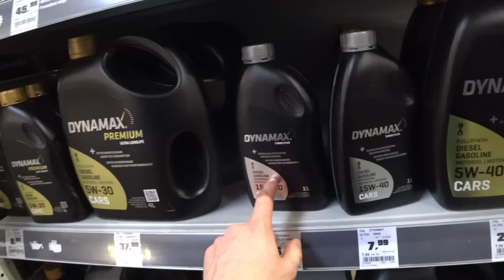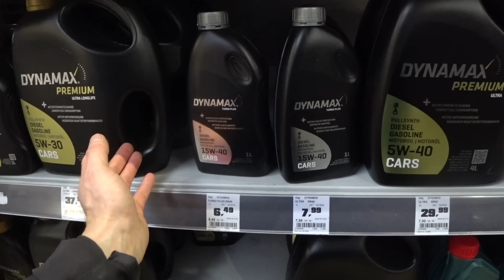Мотоцикл Днепр. Катаемся по городу и меняем маслА.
Уже какое-то время после сборки двигателя мотоцикл успел поработать, а значит пора заменить то, что было в него залито при сборке, с целью просто помыть двигатель изнутри на какое-то более менее нормальное масло, на котором можно спокойно проходить обкатку. Ну а заодно уже поменяем масла и в кпп и заднем редукторе.